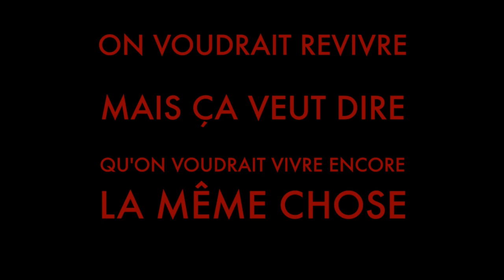A current widescreen - Vidéostock 2018